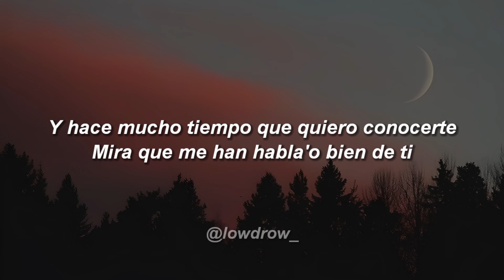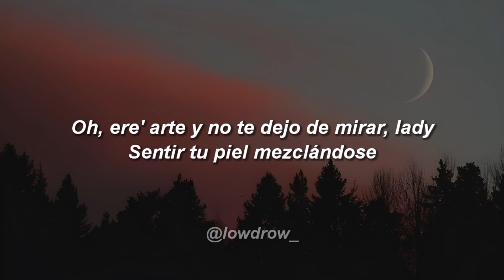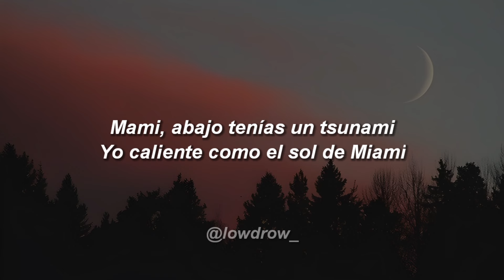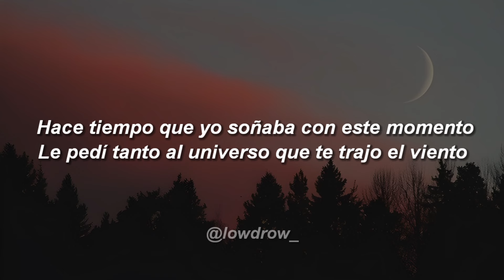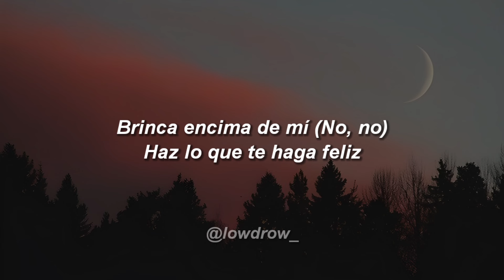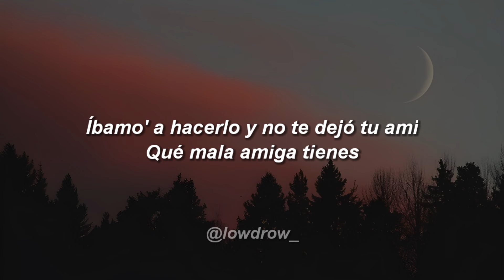Maluma - Tsunami ft. Arcángel, De La Ghetto 🔥|| LETRA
🎵 Maluma - Tsunami ft. Arcangel, De La Ghetto

Lyrics:
Y hace mucho tiempo que quiero conocerte
Mira, que me han hablao bien de ti
(Rudeboyz)
(Ily Wonder)
Tanto te veo en mis sueños, que ya quiero tenerte

Ey, shorty
Tú en tu casa en la madruga', qué puta fiesta
Estabas bien contenta

Ey, mami
Abajo tenías un tsunami
Yo caliente como el sol de Miami
Íbamos a hacerlo y no te dejó tu ami'
Qué mala amiga tienes
Mami

Mi shorty es de PR y mis moñas son de Cali
Nos vamos rolimpín de aquí después del party
En este cuarto no hay dress code
Móntate encima, imagina que es un Jet Sko

Envíame el location por texto
Un yate frente al mar
Despertar a tu lado es especial
Necesario como respirar
Contigo el mundo se detiene y para de girar

Sí
Empiezo y no quiero parar, baby
Oh
Eres arte y no te dejo de mirar, lady

Sentir tu piel
Mezclándose
Como la arena y el mar, baby

Para serte sincero, me siento más que contento
Hace rato que imaginaba exactamente esto
Hace tiempo que yo soñaba con este momento
Le pedí tanto al universo, que te trajo el viento

Quiero escalar, hacer que esto sea más que decir
Y que te subas en la torre, y no la de París
Hacer que respires por la boca y por la nariz
De esta película tú eres la principal actriz

Y ¿qué tal si nos vamos y a nadie se lo avisamos?
Si en el proceso de eso un beso y nos entretenemos
Nos buscamos la vuelta y eso, a ver si nos gustamos
Y si no nos gustamos, pues mañana lo intentamos

Tú estás dura, riquísima
Nalgas explícitas
Buena y malísima
Tú estás bellaquísima
Superlindísima
Pónmela easy, ma

Síguelo, síguelo, síguelo, síguelo
Muévelo, muévelo, muévelo, muévelo
Brinca encima de mí
Haz lo que te haga feliz

De La G, de La G, de La G, yeah
Arcángel "La Maravilla"
Austin, baby
Una vez más
Maluma, baby
Maluma, ba-ba-baby
De La Ghetto, oh
Chan El Genio
Kevin ADG
Bull Nene
Me encanta' tus ojos color turquesa
(The Love & Sex Tape)
Dímelo, Edge
Quiles
'Tamos repartiendo flow por kilos
Prrr-ea

LowDrow